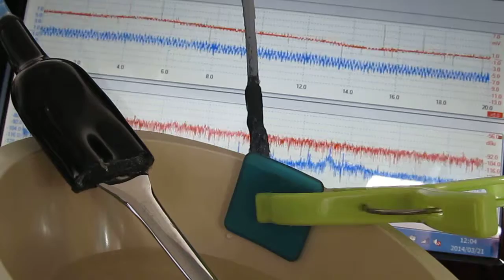超音波プローブ（ultrasonic probe）